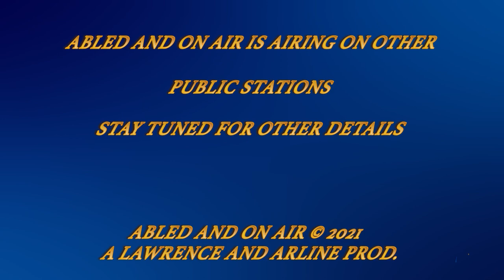Abled and on Air: Mental Health and Homelessness